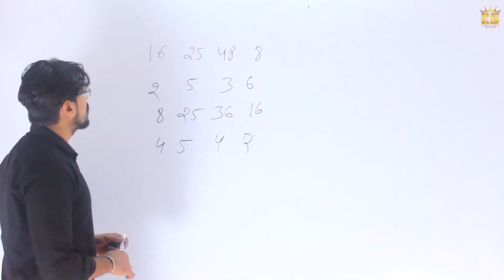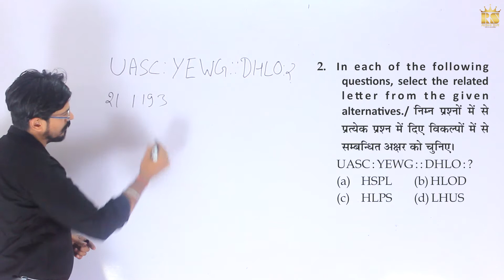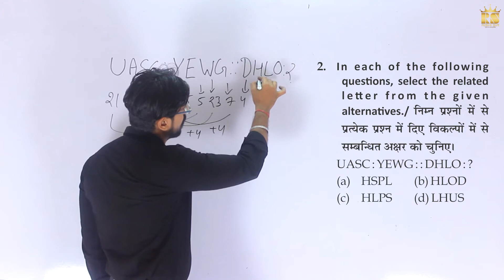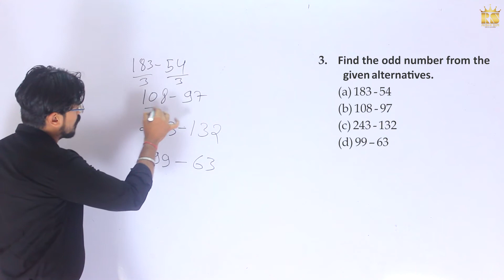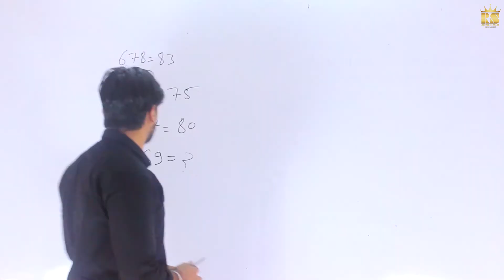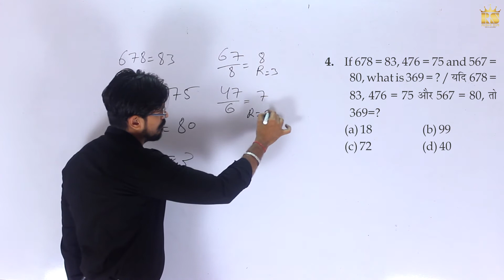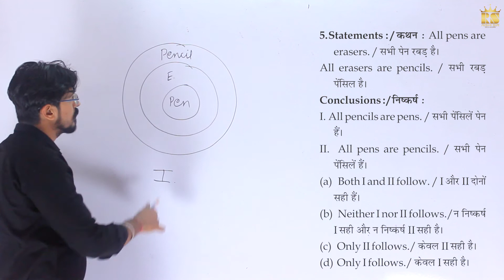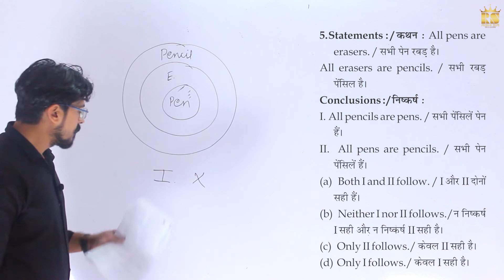5 ka punchnama || class 5 || Reasoning Important Questions || Reasoning By Naresh Pursani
short method to solve any problem in reasoning.